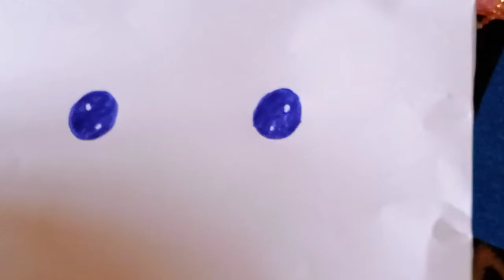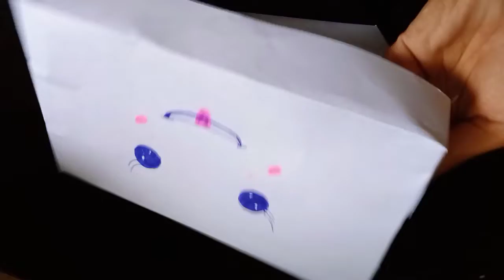handmade paper pencil box•how to make a paper pencil box without glue•diy paper pencil box idea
how to make paper pencil box,
how to make paper pencil box easy,
how to make paper pencil box without glue,
how to make paper pencil box tonni art and craft,
how to make paper pencil box and pen holder,
how to make paper pencil box without cardboard,
how to make paper pencil box with a4 sheet,
how to make paper pencil box mukta art and craft,
how to make paper pencil box with cardboard,
how to make paper pencil box origami,
how to make paper pencil box design,
how to make a paper pencil box with cardboard,
how to make a paper pen box,
how to make a beautiful paper pencil box,
tonni art and craft how to make paper pencil box,
how to make pencil box with paper and cardboard,
how to make a paper pencil box,
how to make a pencil box with paper very easy,
how to make a paper pencil box without cardboard,
how to make a unicorn pencil box with paper,
how to make a strong pencil box with paper,
how to make paper pencil box big,
how to make paper pencil box easy and beautiful,
how to make paper pencil case back to school,
how to make paper pencil case back to school craft,
how to make paper box pencil box,
how to make beautiful paper pencil box,
how to make paper bus pencil box,
how to make paper pencil box with colgate box,
how to make pencil box with paper and bottle,
how to make a paper bts pencil box,
how to make bts pencil box with paper,
how to make big pencil box with paper,
how to make a beautiful pencil box with paper,
how to make double sided pencil box with paper,
how to make diy paper pencil box,
how to make paper pencil box easily,
how to make paper pen box easy,
how to make easy crafts with paper pencil box,
how to make a paper pencil box easy origami,
how to make pencil box with paper in easy method,
how to make pencil box with white paper easy,
how to make a pencil box out of paper easy,
how to make pencil box with paper easy,
how to make pencil box with paper easy way,
how to make pencil box from paper,
how to make pencil box with paper for school,
how to make frozen pencil box with paper,
how to make paper folding pencil box,
how to make paper pencil box with glue,
how to make pen gift box with paper,
how to make pencil box with glitter paper,
how to make pencil box with paper and glue,
how to make a paper pencil box hello kitty,
how to make pencil box at home with paper,
how to make hello kitty pencil box with paper,
how to make pencil box at home easy with paper,
how to make pencil box with hard paper,
how to make paper pencil box holder,
how to make pencil box with the help of paper,
how to make pencil box with paper and matchbox,
how to make how to make paper pencil box,
how to make mobile pencil box with paper,
how to make mini pencil box with paper,
how to make pencil box with notebook paper,
how to make pencil box with paper no cardboard,
how to make paper nbx pencil box,
how to make pencil box of paper,
how to make pencil case of paper,
how to make pencil case with paper only,
how to make a pencil box out of paper,
how to make a pencil box with one paper,
how to make paper phone pencil box,
how to make paper pencil box with paper,
how to make paper pen pencil box,
how to make paper password pencil box,
how to make paper pencil box with white paper,
how to make paper box to put pencil,
how to make pokemon pencil box with paper,
how to make pouch pencil box with paper,
how to make pencil shaped pencil box with paper,
paper pencil box how to make paper pencil box,
how to make pencil box with toilet paper roll,
how to make pencil box with tissue paper roll,